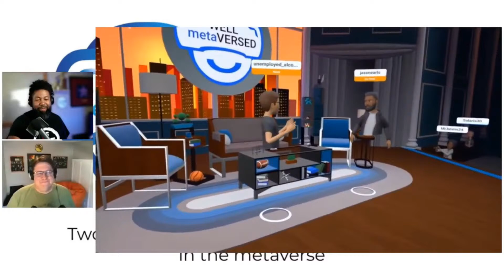The Eye of the Storm (a good storm)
Join Jason Earls and Aaron Sorrels as they navigate explosive growth in the metaverse AND keep life balanced in the midst of busy weeks.